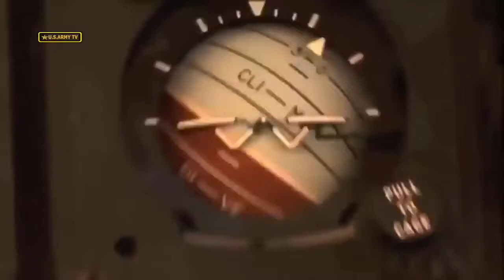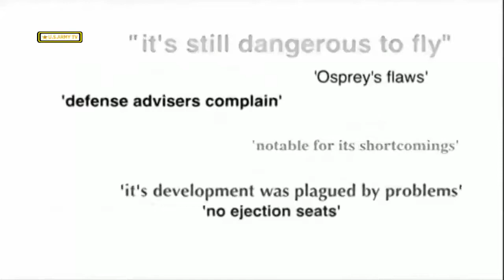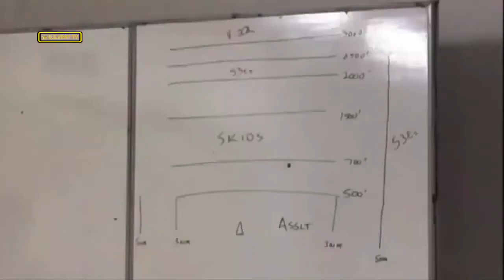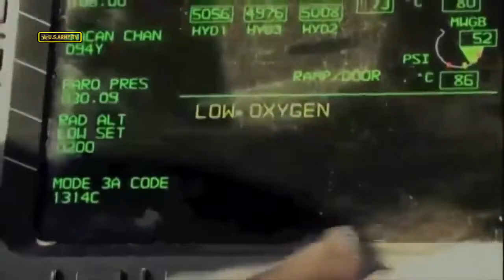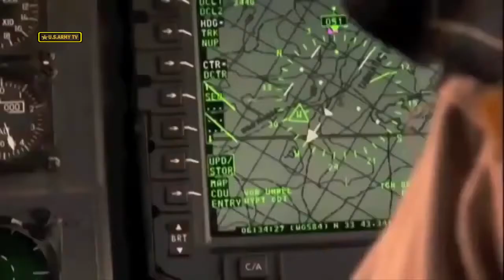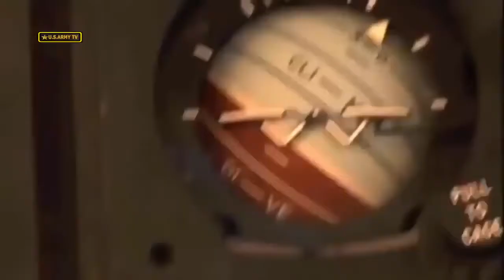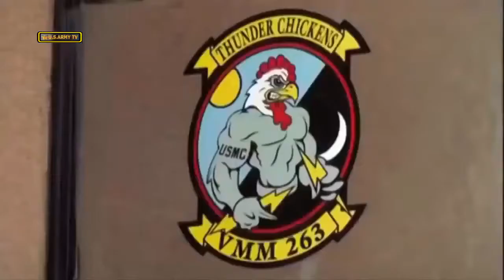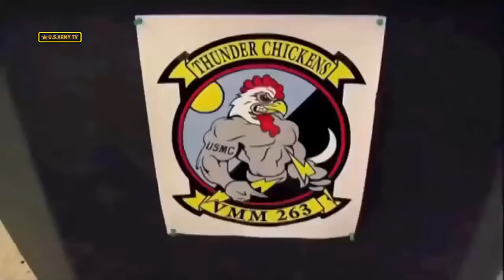V 22 Osprey (The Boeing) is American multi-mission, Military Full Documentary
The Boeing V 22 Osprey is American multi-mission, Military Full Documentary The Bell Boeing V-22 Osprey is an American multi-mission, military, tiltrotor aircraft